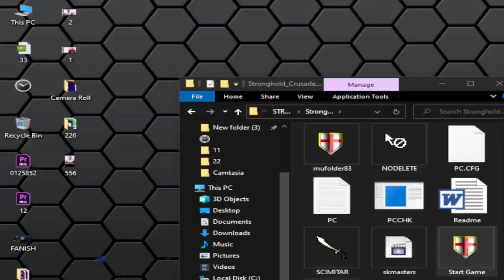Stronghold Crusader // level 10 . Land Of Palms